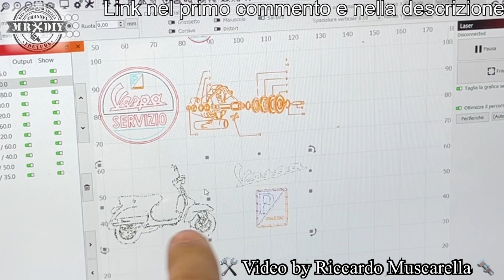Incido su pietra e alluminio con il marcatore laser a fibra. Wattsan FL TT 30W Virmer rycus Incisore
Ho inciso una foto su pietra e un logo su alluminio con l'incisore laser a fibra da 30W, per metallo. Prodotto professionale di alto livello. L'incisione fotografica sull'ardesia è stata molto velocem anche se alcuni punti li ho accelerati in fase di montaggio. Sulla sigaretta elettronica iqos iluma, in alluminio anodizzato, l'incisione è in tempo reale. Nessun tipo di metallo può resistere alla sua potenza. Nemmeno l'acciaio o l'oro... ma anche il semplice ferro. Su qualunque metallo ottenere risultati professionali. Guardate che risultati spettacolari e perfetti ho ottenuto con questo potente incisore laser a fibra 30W con area di incisione da 300 x 300mm, con emettitore rycus. non è adatto all'incisione e taglio del legno. Ma è più adatto sul metallo. Luce 30W. Potente incisore laser con una precisione elevatissima. Può incidere anche sulla pietra, sul metallo, pelle, oro, acciaio, bronzo, ottone, argento, plastica ecc. Incisione facile e veloce. Questo incisore è il più potente che abbia provato. Non è dotato di Air assist, perchè non è necessario. Incredibile qualità e definizione di incisione, molto elevata che permette di avere una superficie senza segni di bruciatura durante l'incisione di foto e scritte. Facile da usare. Incisione laser di fotografie e dettagli piccolissimi.

Il prezzo di questo modello di marcatore laser varia in base alla configurazione scelta, dal tipo di emettitore e dalla potenza che avrà. La potenza può essere di 20-30-50 watt. E' possibile scegliere l'emettitore: IPG, MAX, RAYCUS. Il prezzo di partenza è 3.831 € IVA esclusa.

Questo è il canale ufficiale Virmer vengono condivisi video utili su come lavorare con le attrezzature che vendono e anche su youtube, rispondono alle domande poste dai clienti.

Dai unocchiata a questo negozio